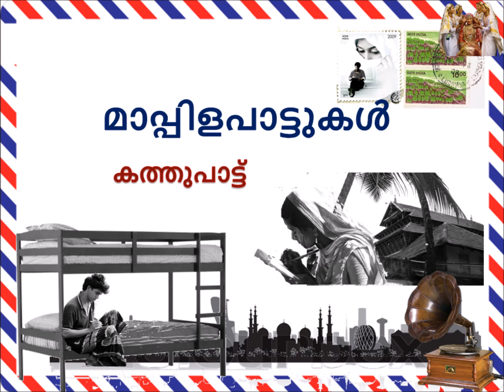Ponnuvilayunna Nattil | M Shailaja | Kathupattu